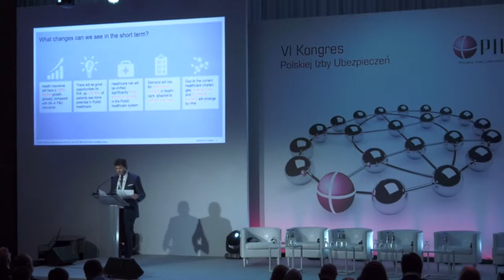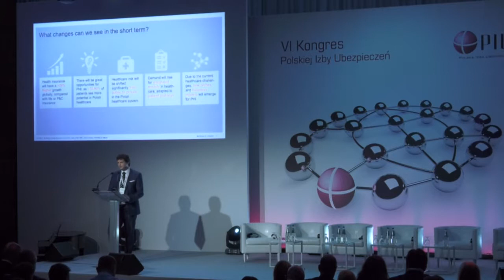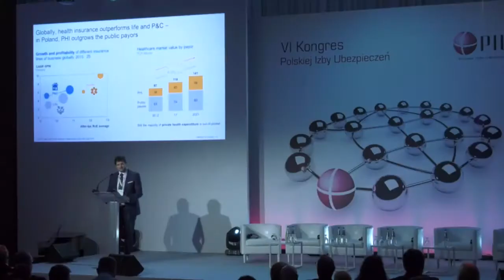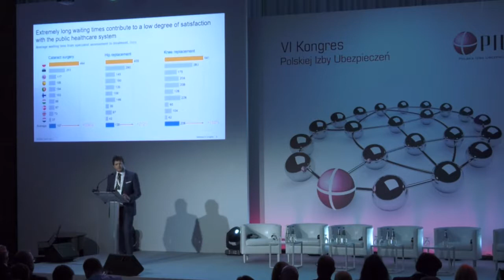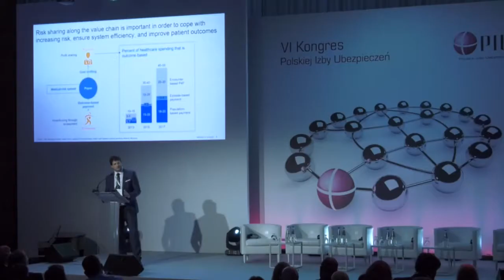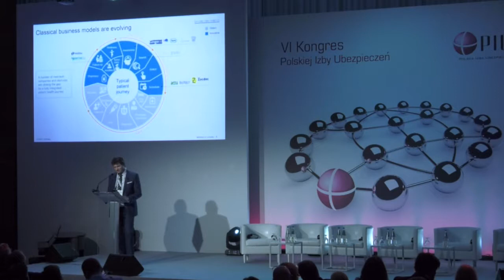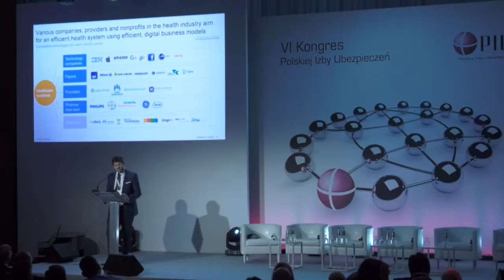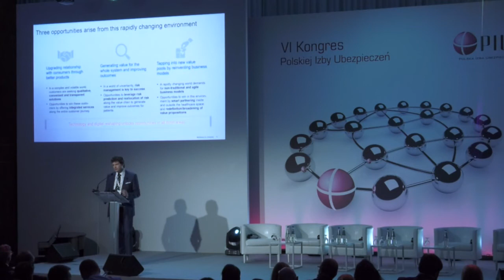VI Kongres PIU Sopot 2018. Thriving in a changing world.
VI Kongres PIU Sopot 2018. Wykład pt. "Thriving in a changing world", który wygłosił Tobias Schneider – associate partner z biura McKinsey & Company w Niemczech, lider Praktyki Ubezpieczeń Zdrowotnych.